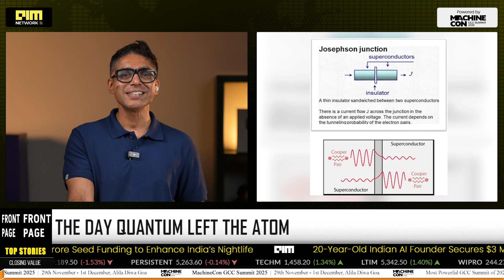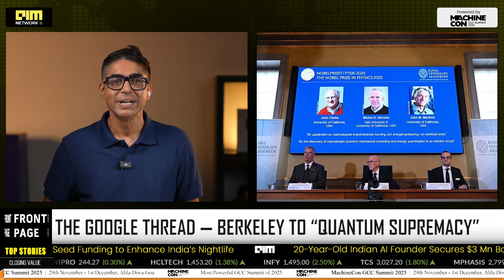Nobel Prize 2025 in Physics: How a Quantum Circuit Changed the World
The 2025 Nobel Prize in Physics honors a breakthrough that reshaped modern science and technology. John Clarke, Michel H. Devoret, and John M. Martinis won for discovering macroscopic quantum tunneling and energy quantization in superconducting circuits. These hand-built devices acted like single quantum particles—tunneling through barriers and absorbing energy in fixed steps. This pivotal moment extended quantum mechanics beyond atoms and laid the foundation for quantum computing, quantum sensors, and next-gen cryptography. In this video, we break down the science, the story, and why this Nobel Prize matters for the future of AI, materials, and secure communication.